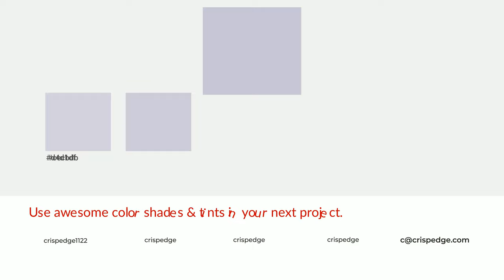Shades & Tints of Amourette color c8c5d7 A Warm Violet color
Shades of Amourette color c8c5d7 Warm Shades of Amourette color with Violet hue for your project!

Shades
Hex b1afbf

Tints
Hex cecbdb